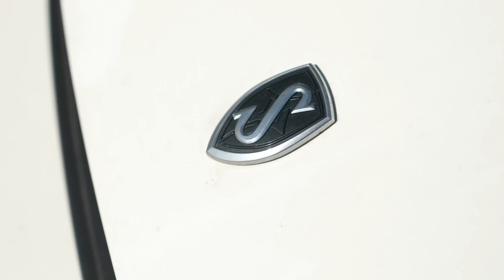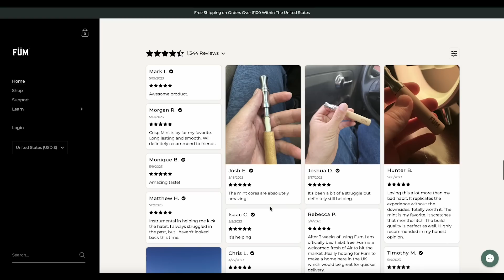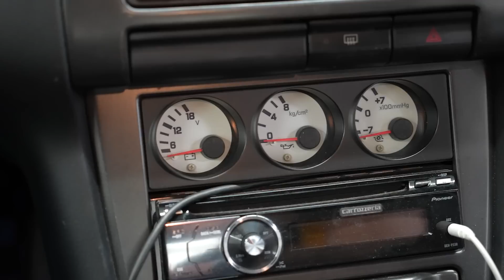THE NICEST S14 KOUKI SILVIA EVER HAS ARRIVED! + WE GET SKETCHY